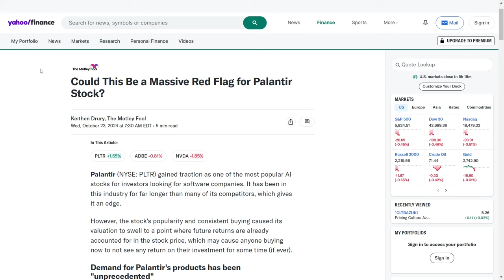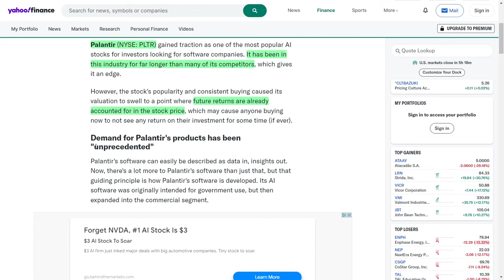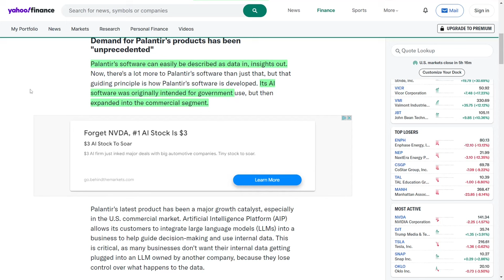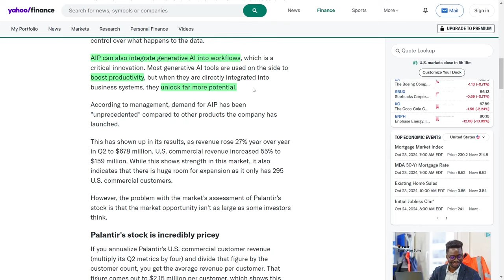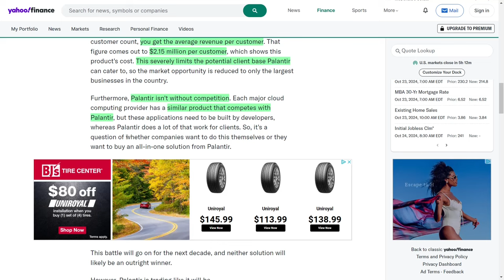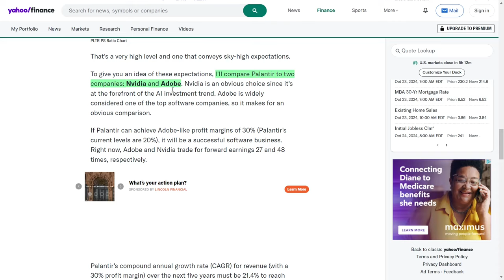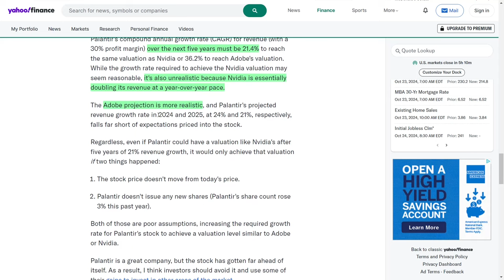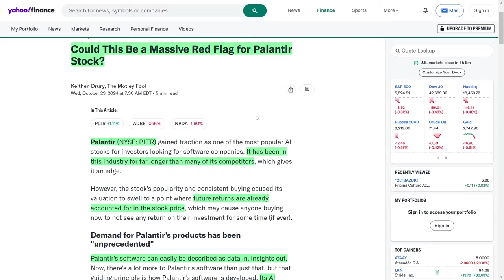PLTR Stock Warning: Should Investors Be Worried? Palantir’s Biggest Risk Yet Here Is What to Know!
What's up, guys! Palantir has been absolutely KILLING it in the AI world, and their AI platform is a total game changer! But with the stock trading at a MASSIVE valuation, is it too late to jump in? We’ll look at Palantir’s mind-blowing growth in the U.S. commercial market, compare them to giants like Nvidia and Adobe, and ask: Can they keep this momentum going? Or is the stock set for a major pullback? Find out if Palantir is your next big win in AI stocks!